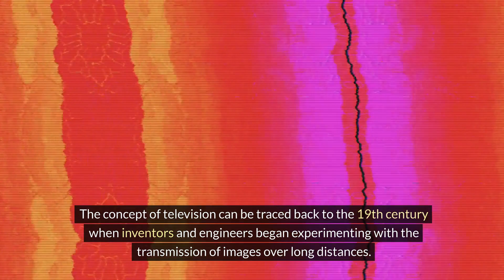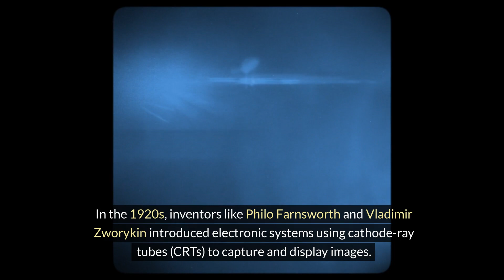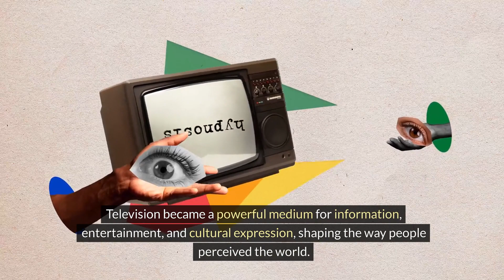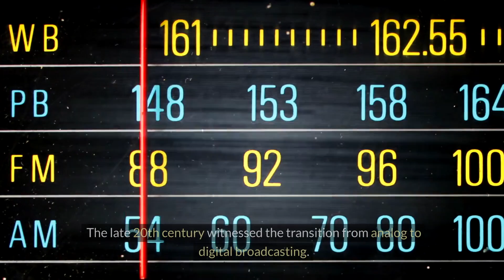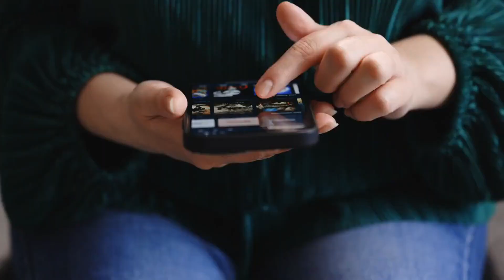The Evolution of Television: A Journey through Time